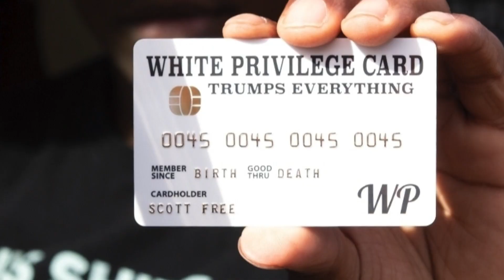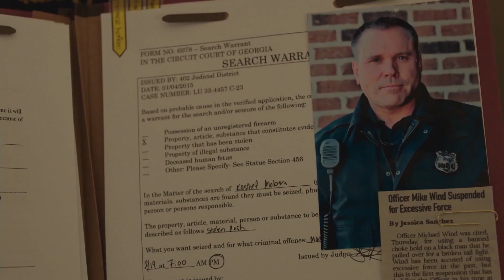'Karen' The Movie.. Black Entertainment Televisions FINEST!